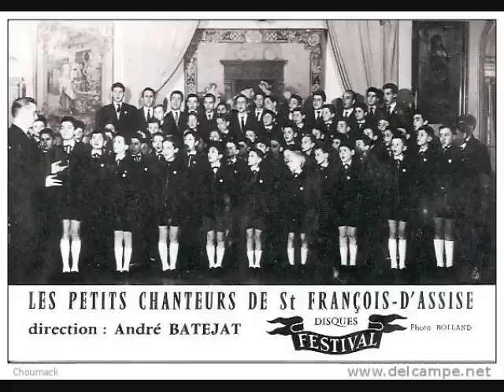Petits Chanteurs de St-François d'Assise de St-Maur(France)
1 - ''L'Écho'', french traditional christmas, by Georges Renard; 2 - ''Noël de la Paix'', french traditional by Jacques Chailley.

André Batejat, dir.